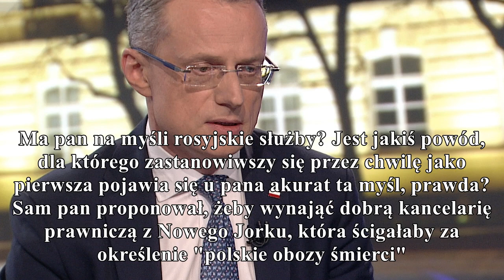paweł potoroczyn: polacy nigdy nie byli na kolanach gorąco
paweł potoroczyn: polacy nigdy nie byli na kolanach

gorąco
- Czuję się w tej chwili jak bankrut. Trzydzieści osiem lat służyłem mojemu krajowi, żeby miał oblicze, powagę i godność. Okazuje się, że w dwa lata można to wszystko zakryć pychą, arogancją i komplek...